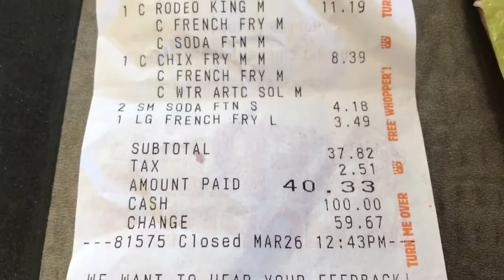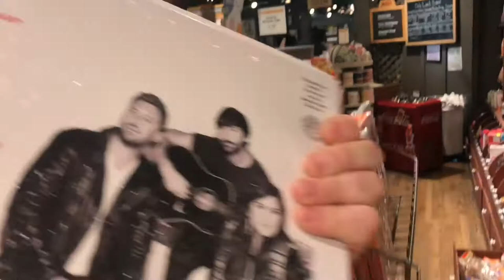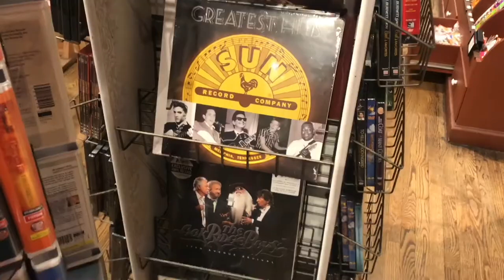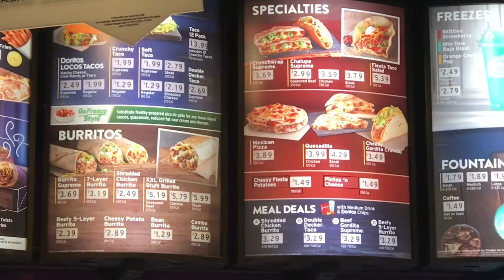SOMEONES GONNA HAVE A SORE BUM IN THE MORNING